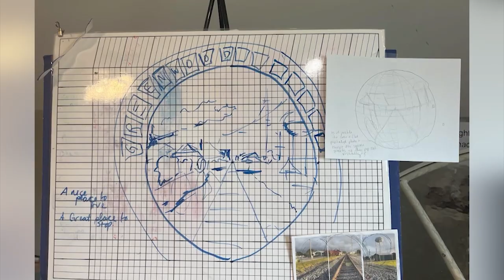We Learn About A New Mural Project In Greenwood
We are learning about how you can help put your touch on a brand-new mural project in greenwood.